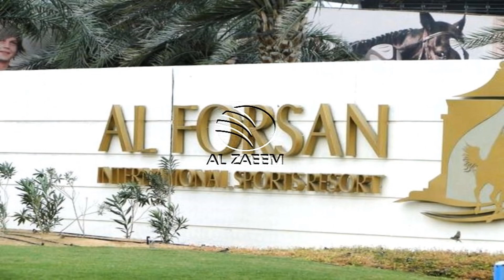AL FORSAN VILLAGE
Looking for a reliable real estate company in the UAE to help you buy or sell property? Look no further than Al Zaeem Real Estate Company!

Don't wait - contact Al Zaeem Real Estate Company today and let their team of experts help you find your dream property in the UAE!